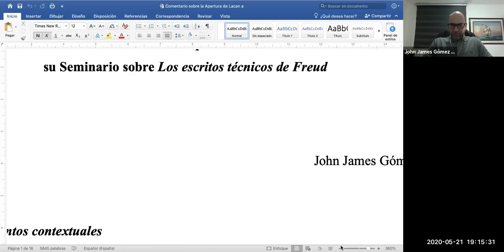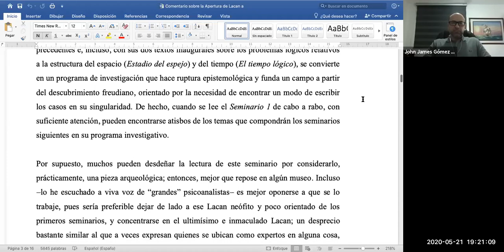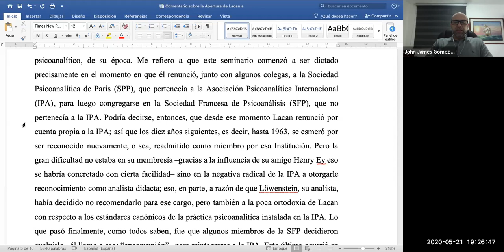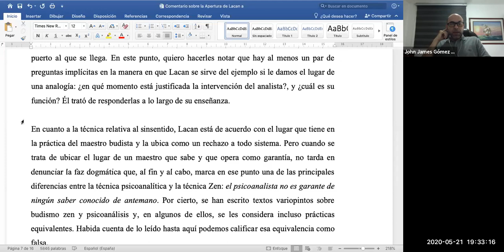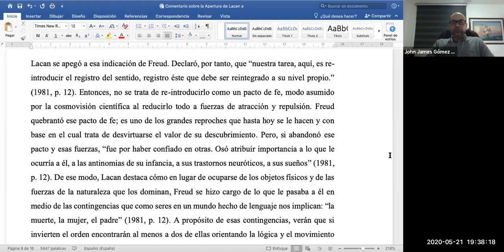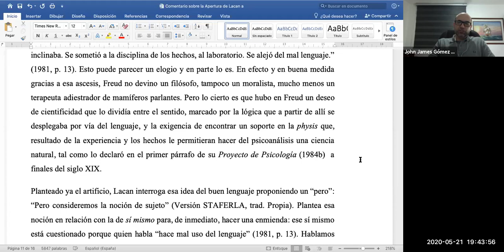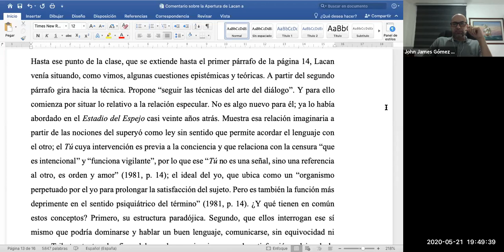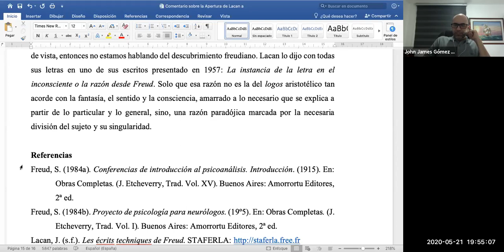LECTURA SEMINARIO ALTAVOZ 21 05 2020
Lectura de Seminario Lacan. Lectura Seminario 1 Los Escritos técnicos de Freud. Apertura. Comenta: John James Gómez. 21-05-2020 - Consorcio Foros Lacan - Actividad del Foro de Pereira